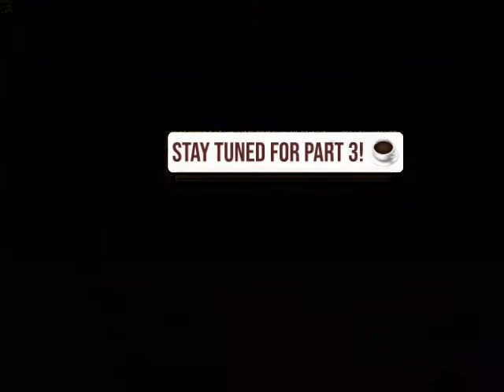THE COFFEE DUDES COMPANY PART 2 WITH THE REAL DIVA DOGS!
Part 2 of The Coffee Dudes' path to where they are now.